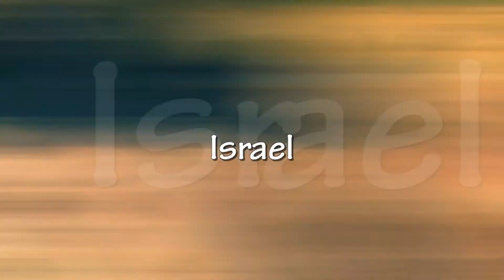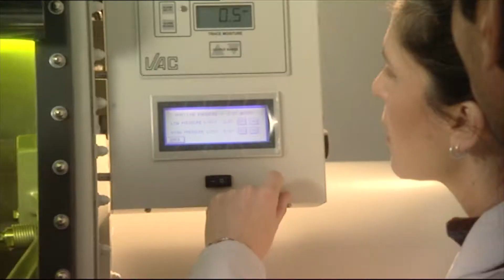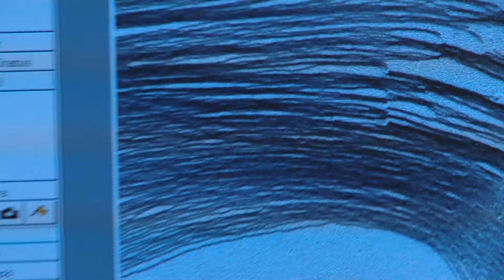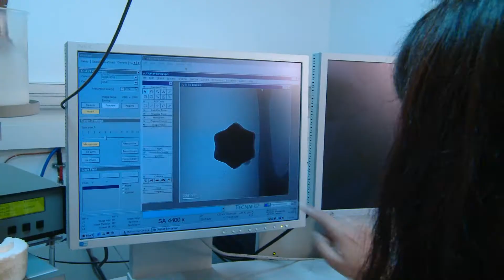Nanoscience & Nanotechnology - The Norman Seiden International Multidisciplinary Graduate program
This unique graduate program gives an elite group of students a broad background in nanoscience and nanotechnology through a personalized program of graduate courses. The program encourages multidisciplinary research.

The program is designed for outstanding students holding a BSc or MSc in the natural sciences, exact sciences or engineering.